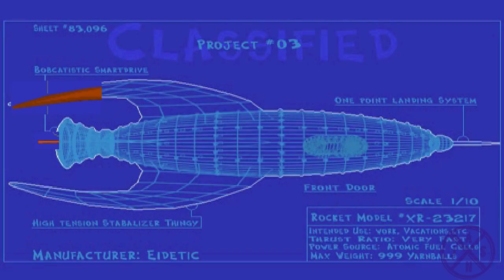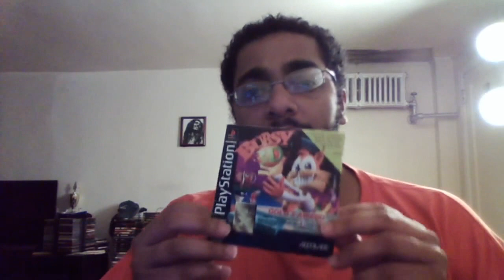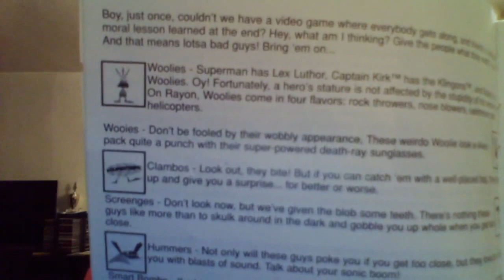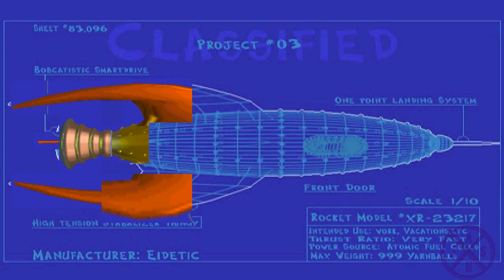Bubsy 3D: The Suffering. Part Un.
They're making a new Bubsy game. We have to celebrate.

Bubsy 3D (also Bubsy Is 3D in Furbitten Planet and Bubsy 3D: Furbitten Planet) is a platform video game developed by Eidetic and published by Accolade and Telstar for the PlayStation video game console. Designed by Michael Berlyn, the game was released on November 25, 1996 in North America and in August 1997 in Europe. It is the fourth game in the Bubsy series. And as the game's title indicates, it is also the first and only Bubsy game in 3D. It is also one of the earliest 3D platform games, though with limited movement. The game's complete name is a play on words in reference to Forbidden Planet, a 1956 sci-fi film. Lani Minella voices all characters in the game as well as Bubsy.